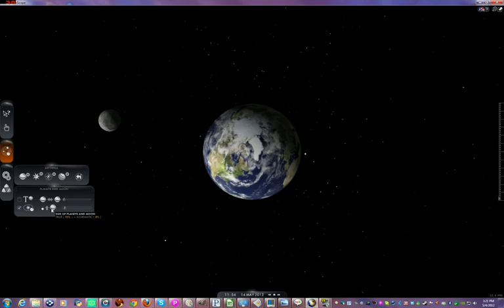2012 Super Moon.avi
Here is a view of the May 2012 Super Moon phenomenon - the full moon happens to occur at the same time as it is at its closest approach to the earth, and on Cinco De Mayo. ;)

You can see the date and time change at the bottom of the screen.

This view is of the earth, top-down, looking onto the Arctic.

The software used is Solarsystemscope.

Astrologically, I think it will be a beautiful Moon, but due to its conjunction geocentrically with Saturn, it may not be a joy bringer.